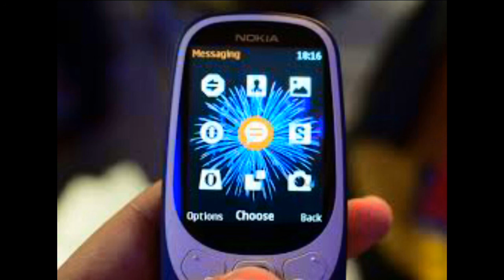New Nokia 3310 has a Big Problem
In this video we have shown Nokia 3310 which is best phone announced by Nokia this year. It was first released 17 years ago the original nokia 3310 is one of the biggest selling devices for Finnish technology company.  New Nokia 3310 includes a 2mega pixel camera Bluetooth connectivity and overhauled snakegame.  It only runs on 2G network. Number of countries are looking to switchover their 2G networks in coming years. You can't use WhatsApp Messaging app in this phone consider this phone as a secondary option.